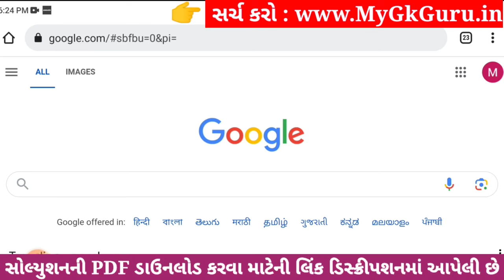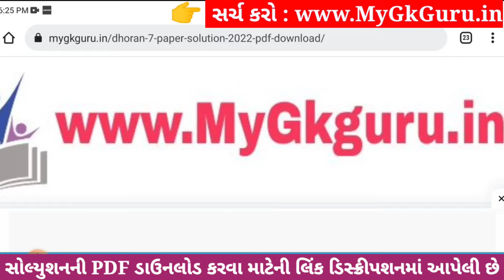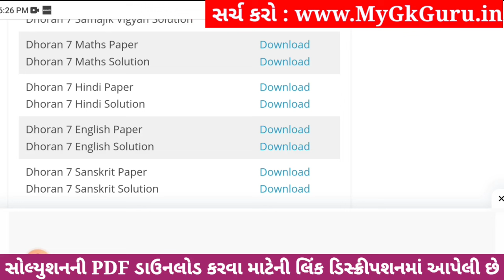Dhoran 7 Sanskrit Paper Solution 2023 STD 7, Std 7 Sanskrit Paper Solution 2023 80 Marks, 4 November